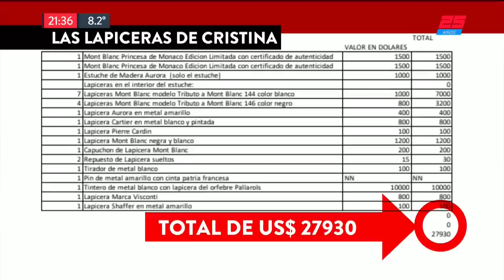TN Central (31/08/2018)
Programa de "TN Central" emitido el Viernes 31 de Agosto de 2018.